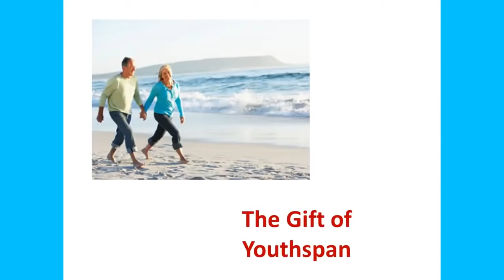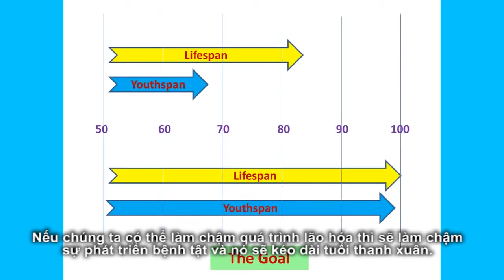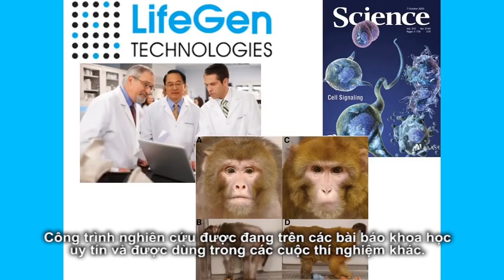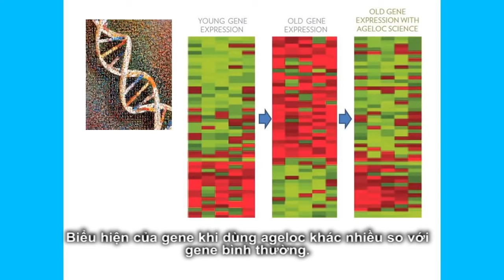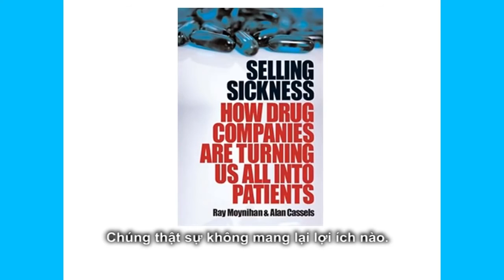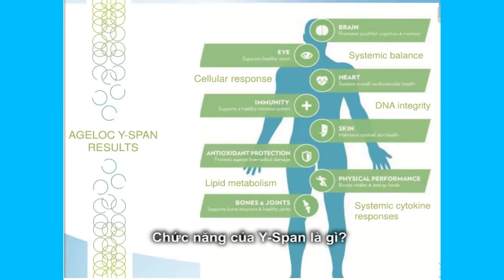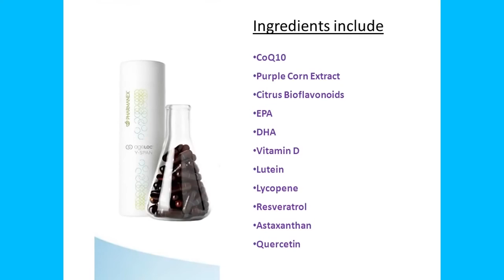AgeLOC & Y-Span _ 9 phút cho bạn đầy đủ thông tin khoa học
Công nghệ nào đang tạo ra thay đổi lớn cho cuộc sống của con người trong tương lai? Bạn hãy bỏ ra 9 phút tìm hiểu & cập nhật các thông tin khoa học mới nhất.